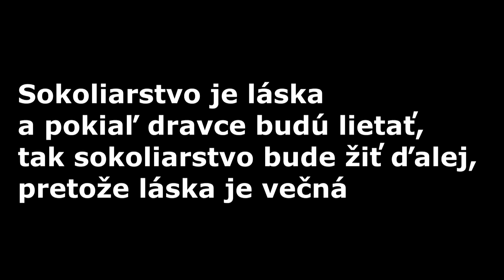Sokoliarske stretnutie pod Tatrami - Mlynčeky 2012